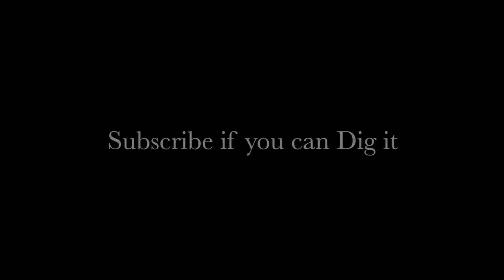Off-Grid DIY 4x4 Fuso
Curtis and Arlene split time between ocean sailing and an off grid 4x4 Fuso and are about to embark on an adventure through South America. I was able get learn so much from this build. I hope you do too.

Jamies personal Amazon wishlist

400 watt Solar Kit with Fridge and Fantastic Fan

OR

2/0 Copper Wire Lugs $19.17

150 Amp Circuit Breaker $24.99

12V Continuous Duty Solenoid $18.80

4 Z-Brackets